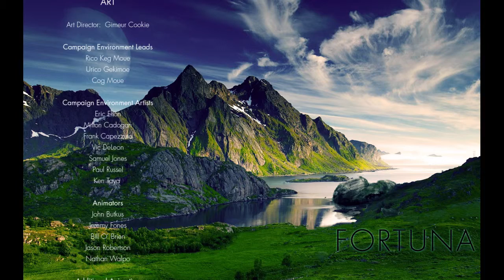Fortuna Credits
Fake credits for the game from the comic [Fortuna]

Just testing out Adobe After Effects

Artist: The Last Haven
Song: To An Introvert
Composer: Sergey Zubarev
Album: Flow (2014)